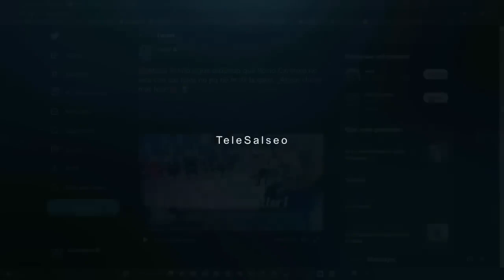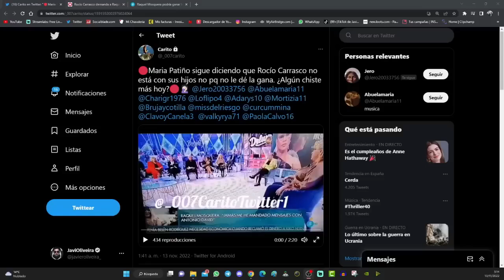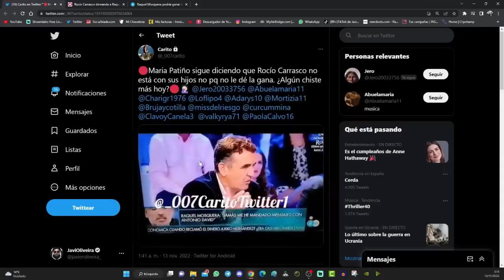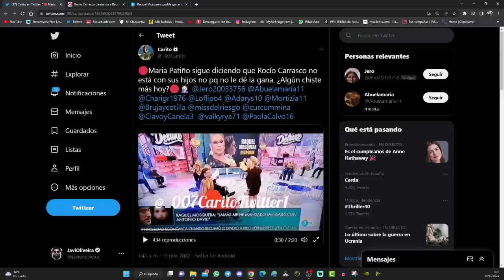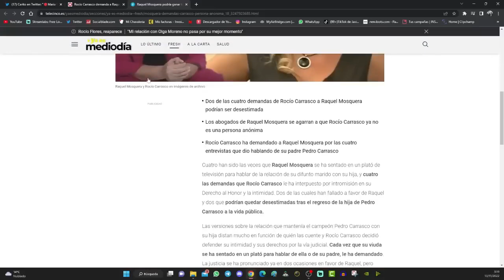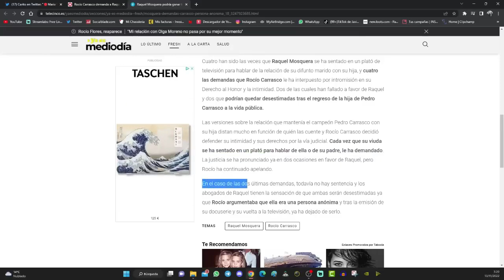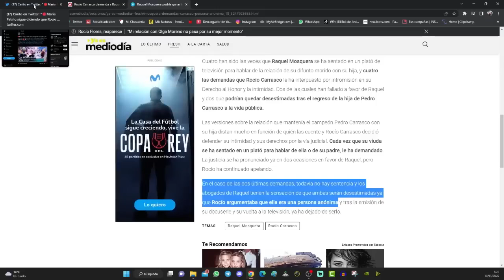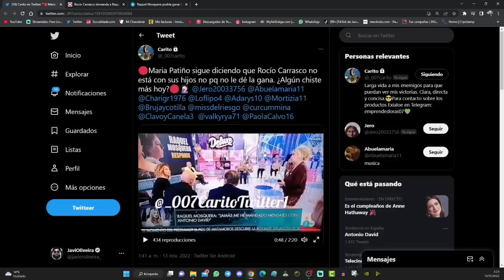🤫 SÁLVAME OCULTA las DEMANDAS GANADAS por RAQUEL MOSQUERA a ROCÍO CARRASCO